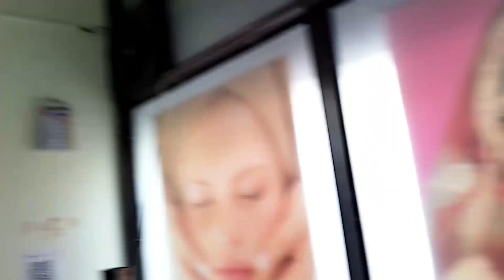Full day work by ac technician 1vlog daily vlog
Vlog
Full day vlog
Ac installation vlog
Full day blog
Ac unstall
Refrigeration cycle
Ac technician vlog
Ac install by ac technician vlog
Ac ka kaam kaise chalu karen
Full day hard work dy ac technician
Ac ka kam
ac mechanic pura din ka kaam
ac mechanic
ac mechanic kaise bane